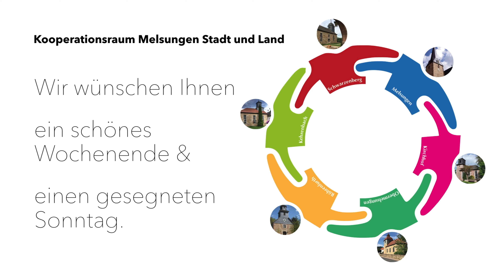Er wird uns sicher durchs Leben führen - Paradies+das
In der Reihe "Paradies+das" denkt Pfr. Dr. Sigurd Sadowski über Psalm 48 nach: Dieser Gott ist unser Gott für alle Zeit. Er wird uns sicher durchs Leben führen.